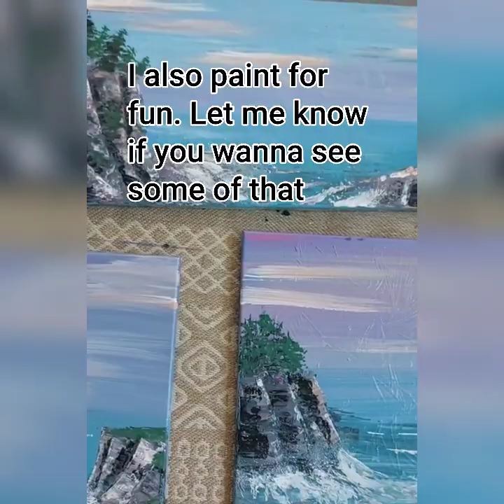Cook with me! Lamb Kofta, flatbread, and a sweet and spicy salsa